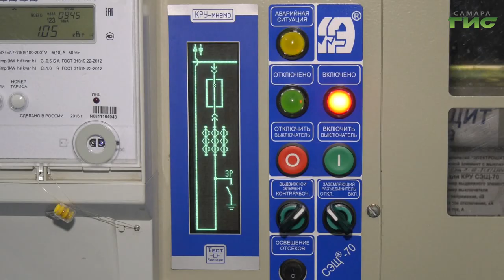В Самаре наградили лучших энергетиков отрасли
22 декабря свой профессиональный праздник отмечают энергетики всей страны. Самарских сотрудников отрасли поздравил губернатор Дмитрий Азаров. Он отметил, что обеспеченность области энергоресурсами позволяет развивать регион в экономическом плане, привлекать инвестиции и обеспечивать высокое качество жизни. Подробнее в нашем сюжете.